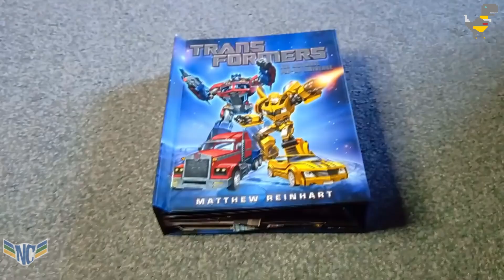Transformers The Basics: Ep 126 - BUMPER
No Centésimo Vigésimo Sexto episódio,  O Mês dos Personagens Obscuros volta sua atenção para um dos mais antigos mistérios dos Transformers - o curioso caso do Mini-Bot que simplesmente apareceu sem avisar, "Bumplejumper", também conhecido como BUMPER!